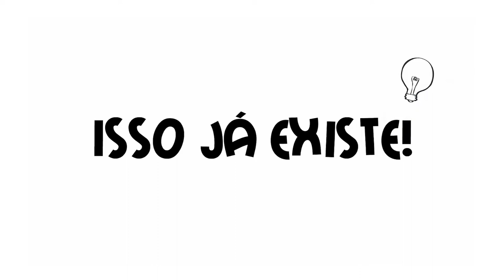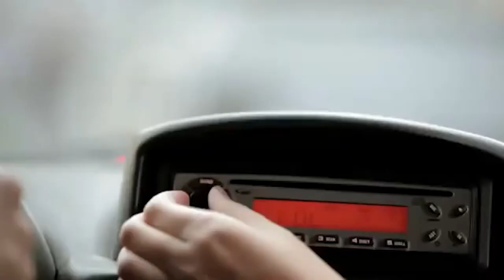Entre Nós 210